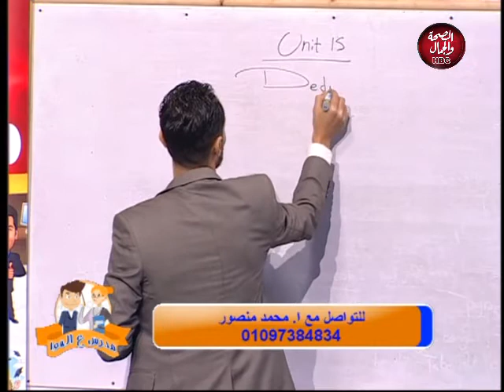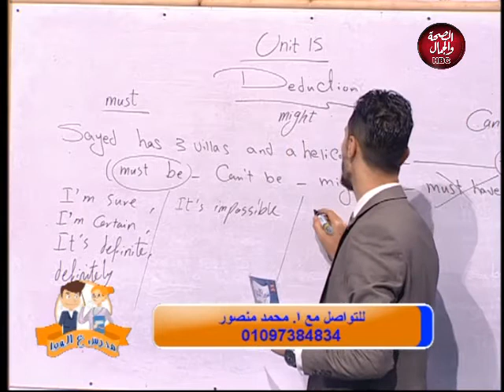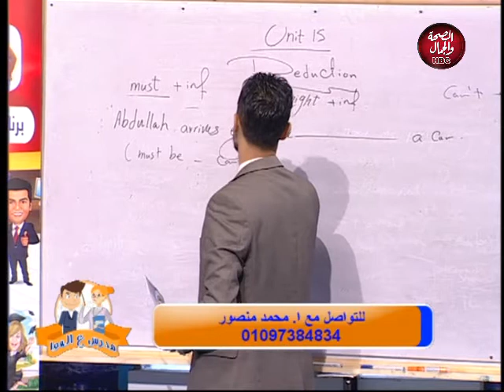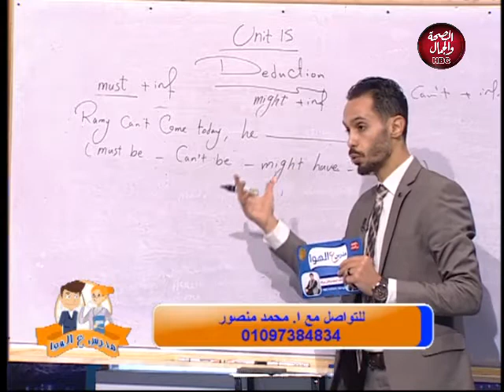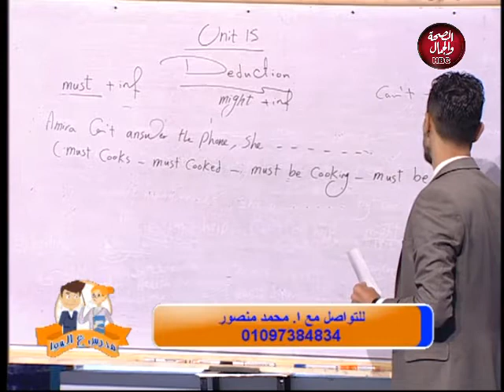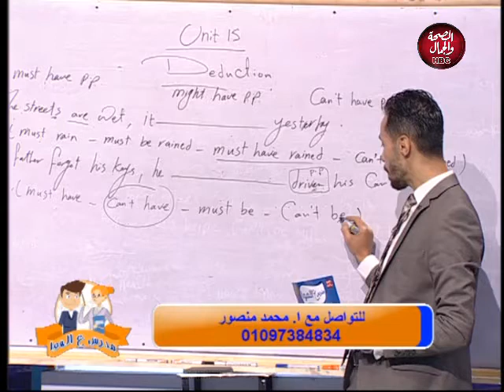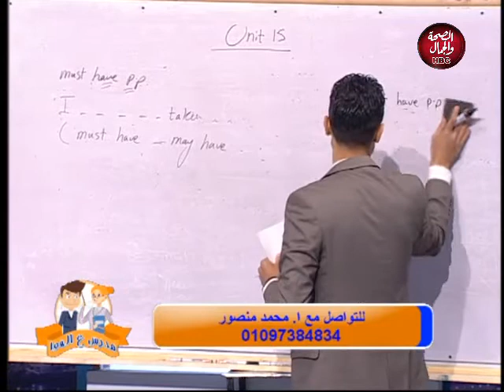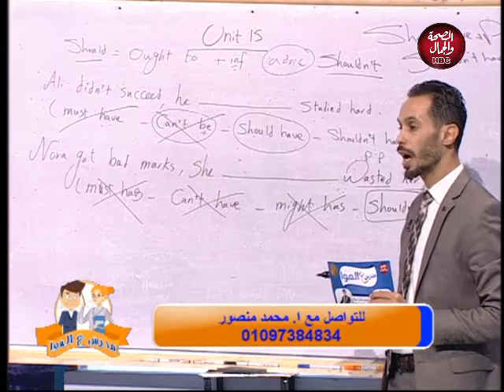مدرس ع الهوا | شرح grammar unit 15 في اللغة الانجليزية للصف الثالث الثانوي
تقديم | احمد السعيد و فاتن عرفة
و في ضيافتهم | ا. محمد منصور مدرس لغة انجليزية